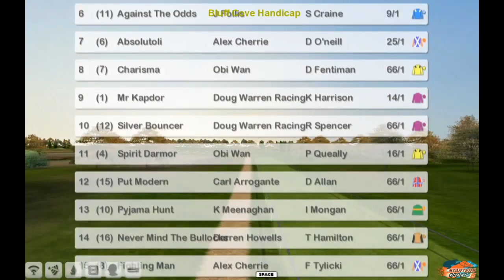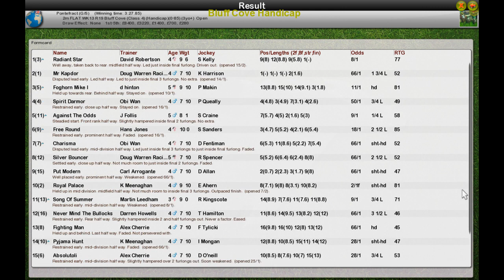FR WK13 R19 Bluff Cove Handicap